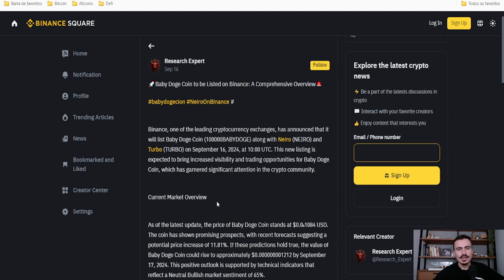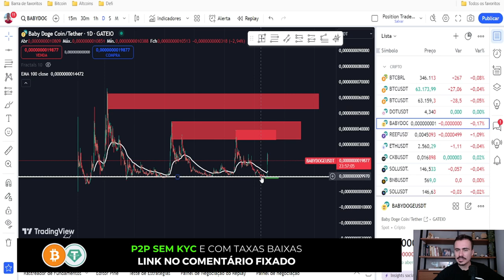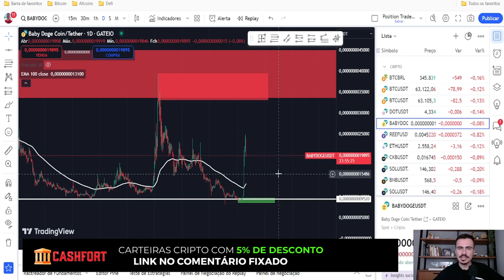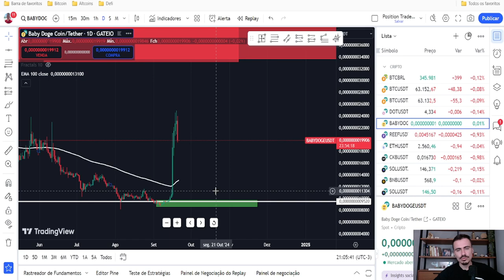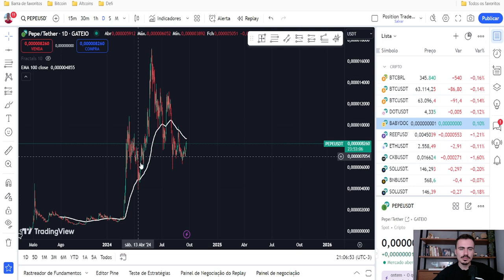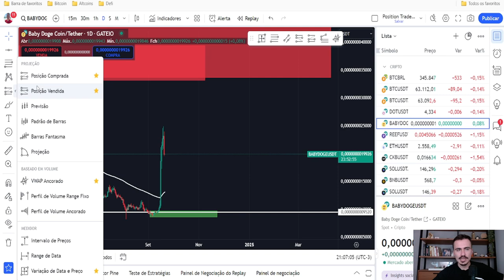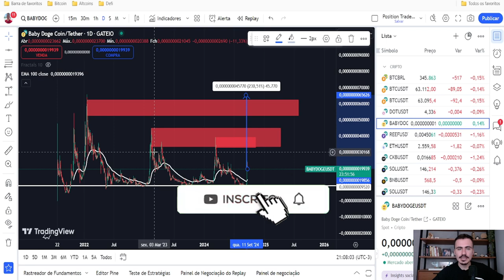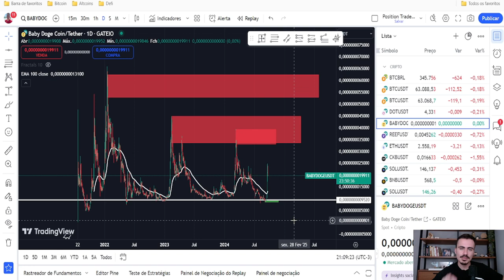BABY DOGE LISTADA NA BINANCE! É HORA DE COMPRAR?